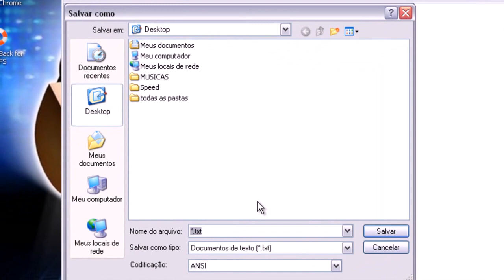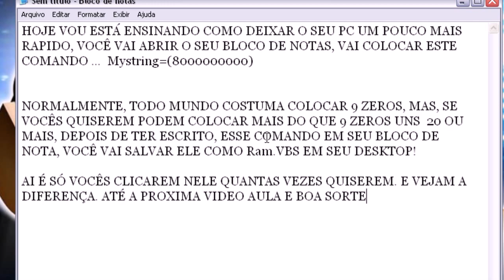Deixando seu PC 90% mais rapido [HD]